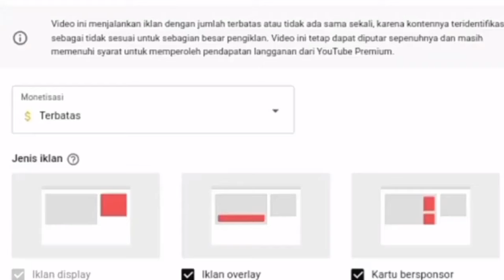BORUTO X TEMARI TERBARU!!! SPESIAL 39K SUBSCRIBER!!!